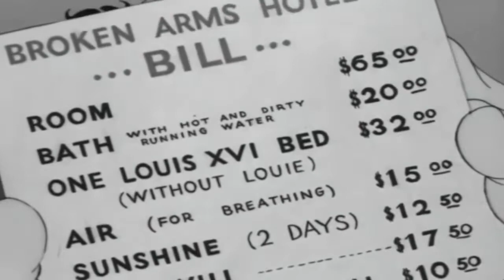Porky Pig's Feat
Porky Pig's Feat is a 1943 Warner Bros. Looney Tunes animated cartoon directed by Frank Tashlin. It was released on July 17, 1943, and stars Porky Pig and Daffy Duck.

Directed by Frank Tashlin with musical direction by Carl Stalling, and produced by Leon Schlesinger, the original release was black-and-white, though colorized versions were later produced.

The cartoon centers around Porky Pig and Daffy Duck's attempts to escape the Broken Arms Hotel manager without paying their bill (on which they are charged for every luxury, including breathing air, sunshine, and goodwill); they are trying to evade payment because Daffy lost all their money playing craps.